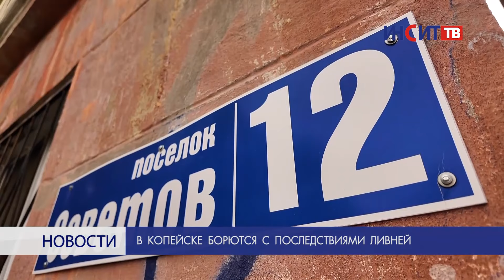В Копейске борются с последствиями ливней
26 июля на всю территорию Челябинской области обрушился «Каспийский циклон». Копейск непогода не обошла стороной, в зоне подтопления оказался весь округ.